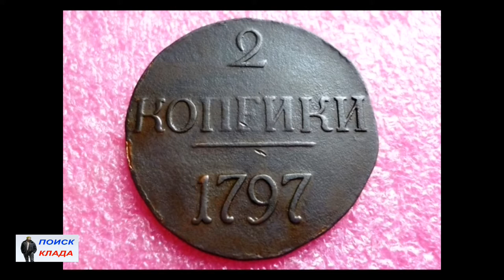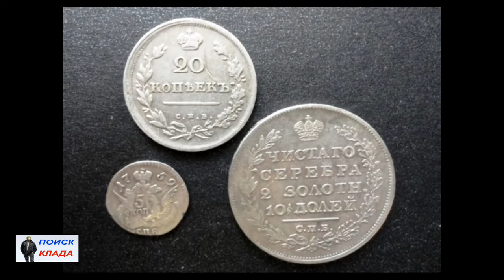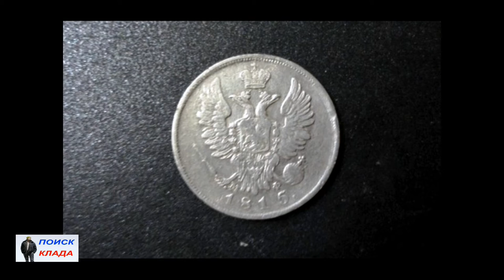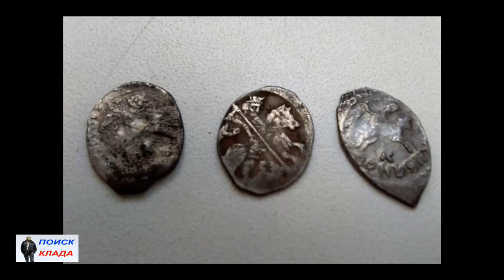Обзор находок, 35 часть, 2016, Survey finds, 35 part